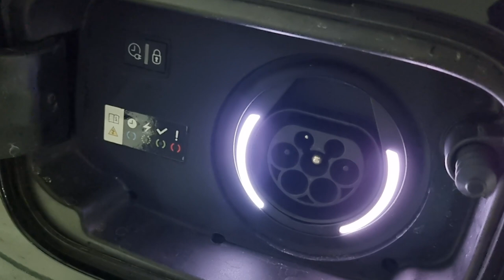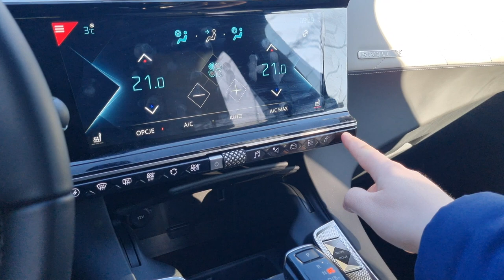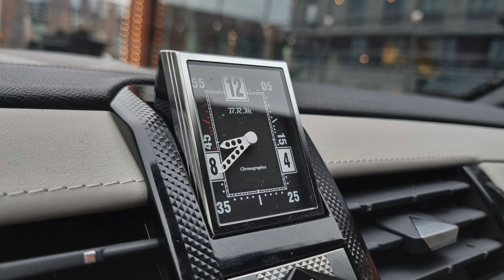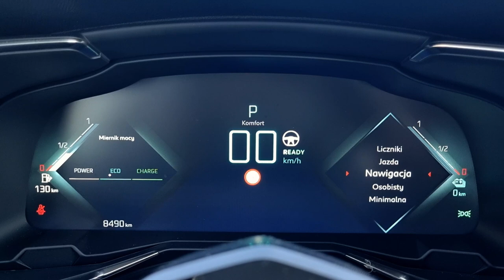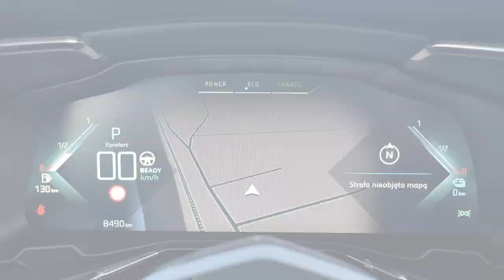DS7 Crossback 2022 TEST pl | Szybki i świetny !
Bohater odcinka: Citroen DS7 Crossback E-Tense 4x4 Rivoli 300 KM

DS7 Crossback to auto inne, piękne, szybkie i zaskakujące.
Testowy model pod maską ukrywa 300 koni mechanicznych, do 100 km/h rozpędza się w 5,9s, a jakością puka do klasy premium. Czy bardziej uznani rywale mają się czego bać?

Rywale: Volvo XC60, Mercedes GLC, Audi Q5, BMX X3